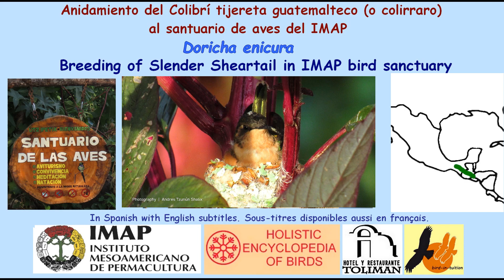Successful breeding of Slender Sheartail at IMAP bird sanctuary